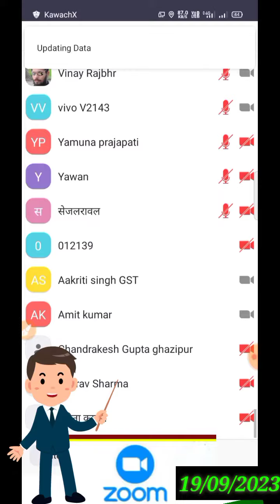| ZOOM MEETING DAILY | Training session Morning Time 7.30 AM & Plan Presentation Evening 7.00 PM ||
उज्वल साहू
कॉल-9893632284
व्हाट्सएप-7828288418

*Fastest growing income*
*Book on product only ₹1600+80= 1680 Includ 5% GST

1.Agriculture kit *(QUBA/THAR/TRIPAL ACTION)* MRP-1680
2.Healthcare *(SPIRULINA)* MRP-1680
3.Healthcare *(NONI)* MRP-1680
4.Healthcare *(MORINGA)* MRP-1680
5.Healthcare *(Sea Buckthorn)* MRP-1680
6.Healthcare *(VEER) SEXSUAL Related*
 MRP-1680
7.Personal care *Ladies watch/ Gant's watch* MRP-1680
8.Personal care *Sainitry Napkin/Pad* MRP-₹1680
9. *magnetic goggle* MRP-1900

*💰💰Type of Incomes💰💰*

*1.-Silver Level Income - ₹90,000
*Create a two direct compulsary-
*Left & Right*

एक जोडी पर 💵💵1:1 =Rs.1500
*Closing Time_daily
*कैपिंग*-
*प्रतिदिन 2 पेयर*
12 am.To 12 pm. 1:1= ₹1500
12 pm.To 12 am. 1:1= ₹1500

*Daily Income@₹3,000/*
*Monthly income@₹90,000*

1)Power leg No Cary forward
2)Cut off_ 3 ,5 ,7 ,10 pair for gold Level upraded

*2.-Gold Level Income - ₹9,00,000
 एक जोडी पर 💵💵 1:1=₹1500
*कैपिंग*-
*प्रतिदिन 20 पेयर*

12 am.To 12 pm.
10 : 10= Income₹15,000.
12 pm.To 12 am.
10 : 10= Income₹15,000.
*Daily Income@₹30,000/*
*Monthly income@₹9,00,000*

1)Power leg 100% Cary forward
2) No Cut off
    Silver Level_₹90,000
    Gold Level_₹9,00,000
*Total Income=9,90,000*

1) admin charge-15%.
2) pan card-5%.
3) Next day fund transfer.

*3.- Award & Reward Income - 2 Crore+

*4.-Retail profit Income - 10% to 50%

*5.-Repurchase Income - 2,00,000 Weekly
                                             8,00,000 Monthly

*💵जॉइनिंग सिर्फ Rs.1680*
Income proof dekhne liye call me...
*For more Details
*Ujjwal Sahu*
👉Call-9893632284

*One Call Can Change Your Life 100% Assured*

Swaminee Life
ସ୍ୱାମିନୀଲାଇଫ ବିସିନେସ ପ୍ଲାନ
WORK FROM HOME
वर्क फ्रॉम होम
today's lunching mlmplan
Swamini marketing office
Swaminee Marketing Product
Swamini Marketing Product
swaminee Marketing Top Leaders
Swaminee marketing full Business plan
swamini marketing business
swamini marketing 2022 plan
Swaminee marketing MD Sunil Ram
Swamini Marketing All Product
Network marketing
TOP MLM PLAN
TOP 2022 MLM PLAN
QUBA
Quba ke benefits
क्यूबा के फ़ायदे:-
THAR
Spirulina
Moringa
Sea backthorn
Veer
SWAMINEE AGRICULTURE PRODUCT
Swaminee Life Legal documents
Swamini Marketing legal Certificate
Swamini Marketing income proof
Swamini Marketing plan video
Swaminee Life Private Limited
swamini marketing privat Limited
swaminee Marketing admin amit khot sir
swamini Marketing office number
swaminee Marketing office address
swamini marketing binary plan
Swamini Marketing Products
Swamini Marketing Login
Swamini Marketing details
Swamini Marketing plan
Swamini Marketing registration
SWAMINI MARKETING Business Plan pdf
vestige
modicare
oklifecare
AMWAY
PERLVINE
Altos
IMC
HARBAL LIFE
Renatus Nova
moringo
unicity
proveda
netsurf
high Rich
WE CAN
swamini Odia plan
New MLM plan
2023 business plan

स्वामिनी लाइफ प्राइवेट लिमिटेड
स्वामिनी लाइफ प्राइवेट लिमिटेड विकिपीडिया
स्वामिनी लाइफ प्राइवेट लिमिटेड क्या है
स्वामिनी लाइफ लोगिन
स्वामीनी मार्केटिंग असली है या नकली
Swaminee Life products list
Swaminee Life registration
Swamini Marketing profile
Swaminee Life plan pdf
Swaminee Life products Price list
Swamini life plan pdf
Swamini life documents
swaminee life pvt ltd in hindi
Swamini life Marketing
swamini product
swamini watch price
swamini marketing full business plan in hindi
swamini marketing odia plan
swaminee life office
swaminee life pvt ltd
swaminee life pvt ltd reviews
swaminee life pvt ltd product result
swamini.in
Swaminee Marketing
Swamini Marketing
What is the official website of Swamini Marketing Private Limited
What is the registered address of Swamini Marketing Private Limited
Is swamini marketing real or fake
What is this swamini Life Private Limited
What is Swaminee life Company
What is Swamini Company
Swamini life official
Swamini Marketing business plan
Swamini Product
Swamini life care
Swamini Product price list
Swamini marketing kya hai
Swamini company
Swamini business online
Swamini life Private limited
Swamini life Private limited new plan
Swamini marketing
Swamini life business plan
Swamini life business plan narad sahu
Swamini plan in hindi
Swamini marketing kiya hai
Swamini income plan
Swamini online business
Swamini marketing time managment
fmcg network marketing
Network marketing new video
Swamini app
1600 ki joining 1500 ka income

this video is for educational and Information purposes only. copyright disclaimer under section 107 of the copyright act 1976, allowance is made for "Fair Use" for purpose such as criticism comment.
News reporting, teaching, scholarship, and research, "Fair use" is a use permitted by copyright statue that might otherwise be infringing. non-profit, Educational or purpose use tips the balance in favor of fair use.